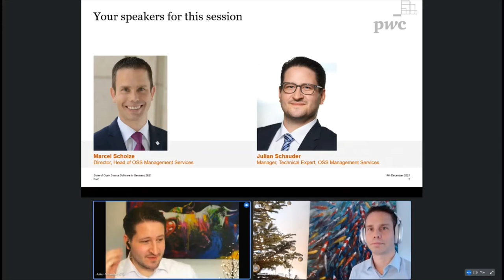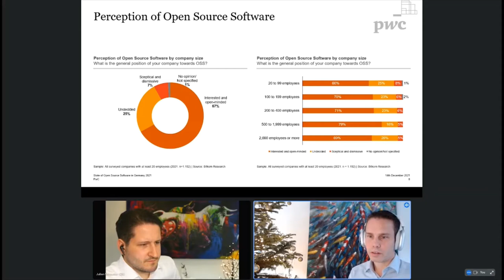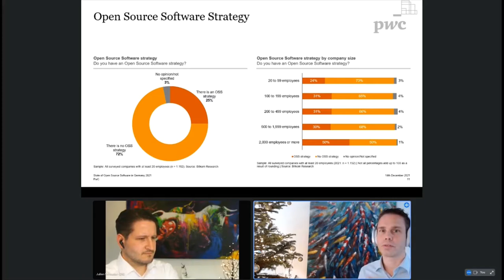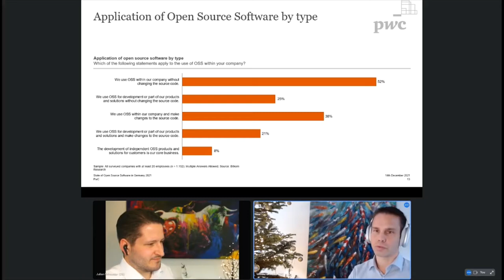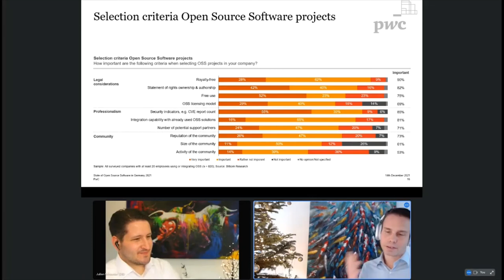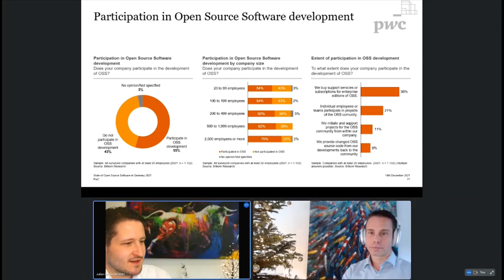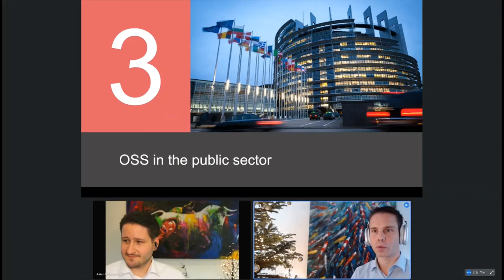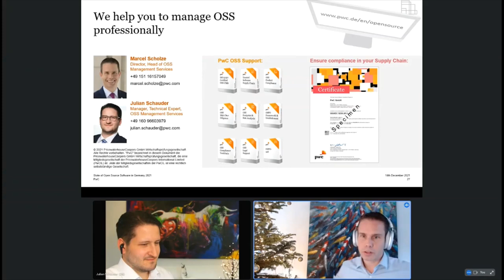Status of OSS in the German Industry & Public Sector - Marcel Scholze & Julian Schauder